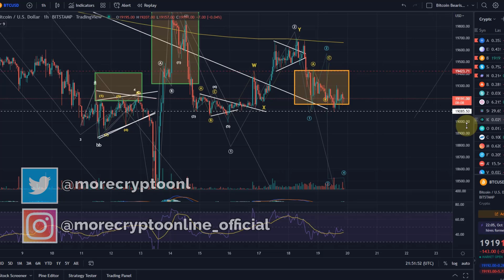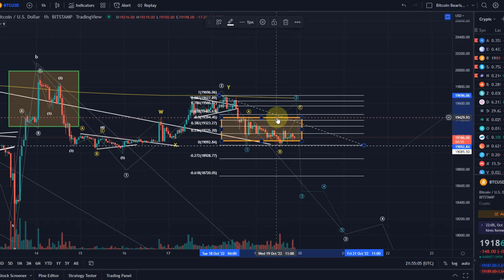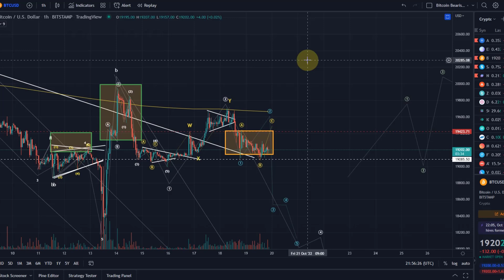Bitcoin BTC Price News Today - Technical Analysis and Elliott Wave Analysis and Price Prediction!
Code: WE4091